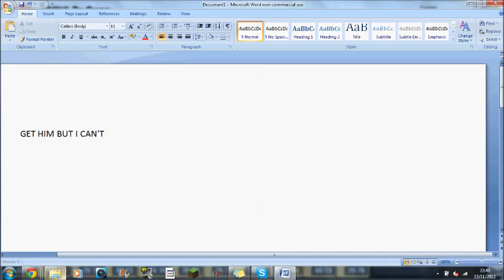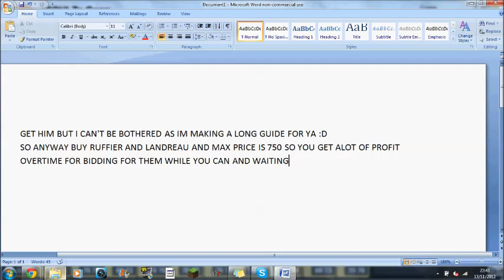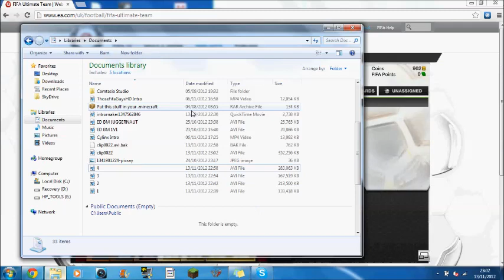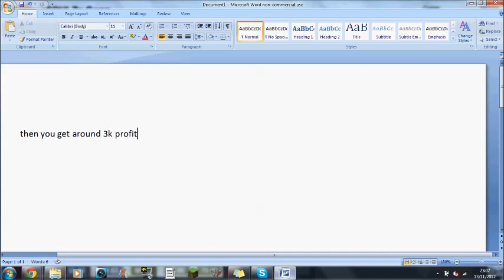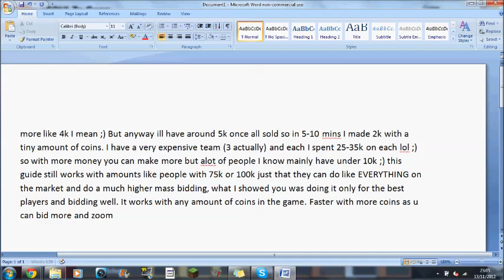FUT 13: Awesome Trading Technique - VERY FAST COINS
An awesome guide I made so that you can earn 100k a day (thats not min, you have to try hard and do your best for that) ;) This IS THE FIRST VIDEO I HAVE DONE WHERE I AM TALKING OVER PRE RECORDED FOOTAGE SO I HOPE IT WAS GOOD AND THAT IT HELPED YOU AND THAT YOU ENJOYED IT!!! THANKS AGAIN, BYE!!!

Click "Like" and "Add to... Favorite" if you like this video. Helps us make more!

WAY➚  (We Are You)
➜   http:--tgn.tv-way

YouTube Handbook -- Get more views!
➜   http:--tgn.tv-handbook

Livestream Handbook -- Get more viewers!
➜   http:--tgn.tv-livestream-handbook

TGN grew from 0-10 million in 5 months and shares how in the YouTube handbook!

Towelliee went from $0 to a high 4-figure monthly income in 4 months solely from livestreaming and he shares how in the Livestream handbook!

➜   http:--tgn.tv-facebook

➜   http:--tgn.tv-twitter

TGN on Google+
➜   http:--tgn.tv-plus

TGN on YouTube
➜   http:--tgn.tv-youtube

Stay up-to-date on everything TGN!
➜   http:--tgn.tv-group

Get more TGN!
➜   http:--tgn.tv